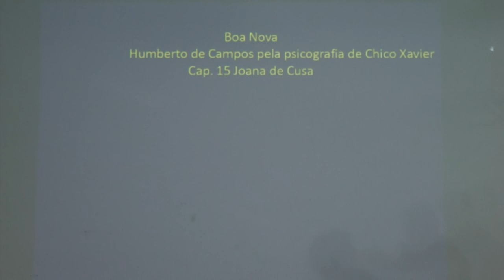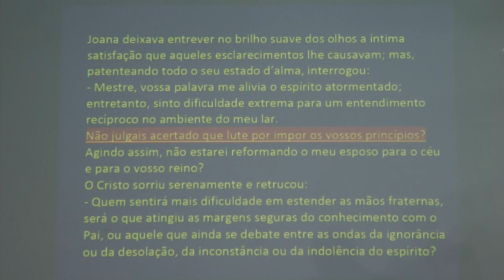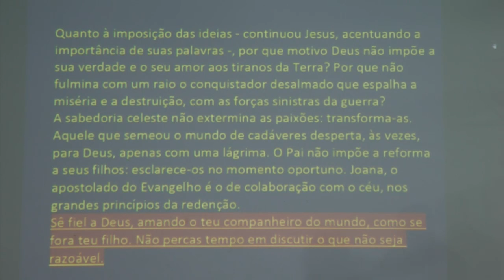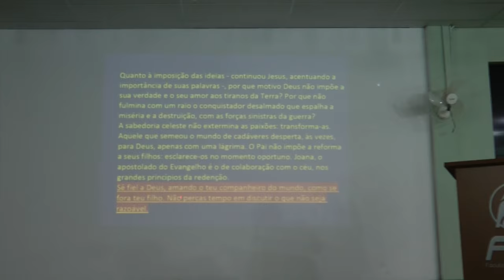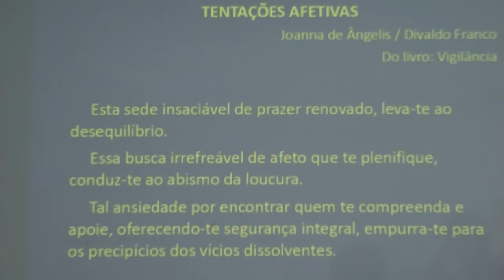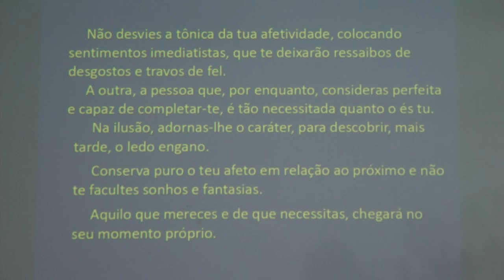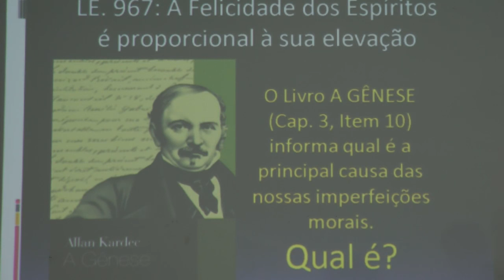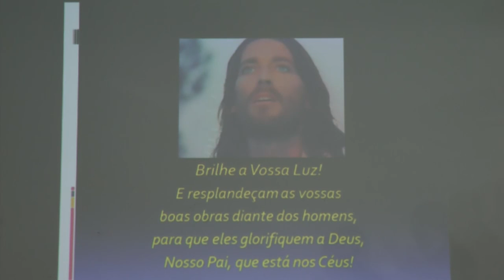Casamento, Divórcio, Ciúme, Paixão, Traição e Tentações Afetivas 2-2 HD Nazareno Feitosa 2016 SP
Palestra Casamento, Divórcio, Ciúme, Paixão, Traição e Tentações Afetivas Parte 2/2 HD Nazareno Feitosa, 2016, SP.